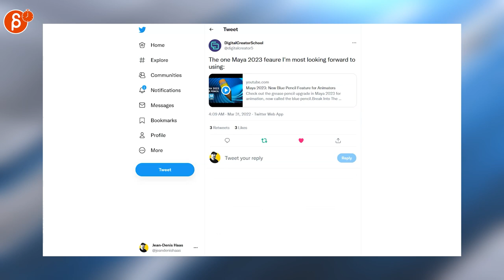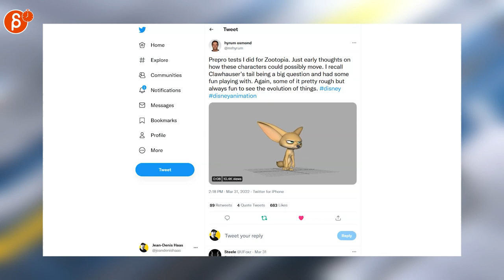The Animation Minute: News! Jobs! Demo Reels and more! (Mar 28 - Apr 3, 2022)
Below is your weekly summary of all things animation! Covering Mar 28 - Apr 3, 2022.

Links to all the items I mentioned:

0:00 Intro
0:17 Mikros Animation (Job Posting)
0:23 Jean-Denis Haas (Job Posting)
0:26 Matt Boehm  (Job Posting)
0:33 lx Preston (Job Posting)
0:37 Euna (유나) F. Park  (Job Posting)
0:41 /Film (The Sea Beast Trailer)
0:47 DigitalCreatorSchool (Blue Pencil in Maya 2023)
0:54 LEGO (Pixar Lightyear LEGO)
1:02 Ryan Rosanky (2D FX Anim)
1:08 hyrum osmond (Zootopia Walk Cycles)
1:16 Sam G. C. (2D Art)
1:21 sparth (2D Art)
1:31 pixelTheWise (Pixel Art)
1:40 WhyNot (Blender Pixel Art)
1:49 Outro
1:55 Would You Like To Know More?